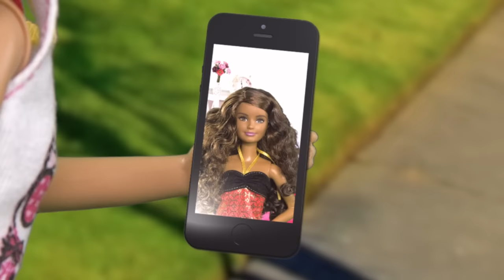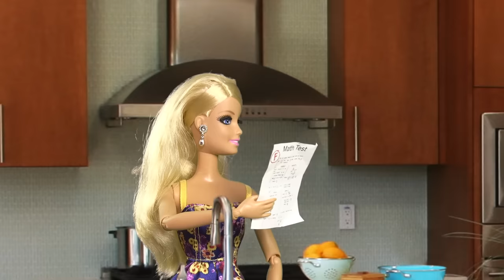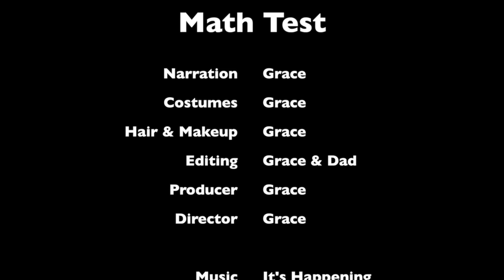Barbie - Skipper's Math Test | Ep.70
If Skipper doesn't get a good grade in her math test, there's no way she's going to the Taylor Swift concert!